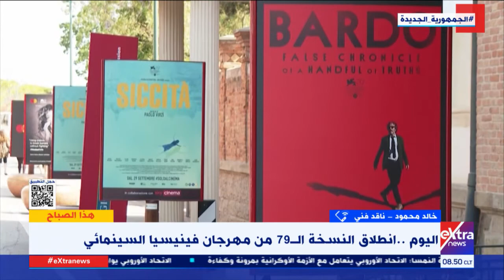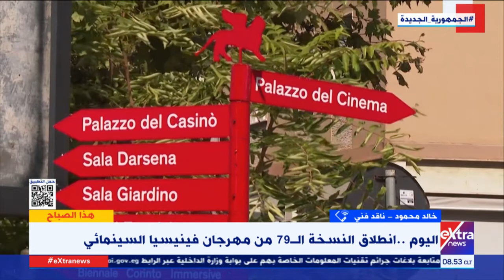المهرجان الأقدم عالميًا.. الناقد الفني خالد محمود: مهرجان فينيسيا يفتح الباب لموسم الجوائز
هذا الصباح| المهرجان الأقدم عالميًا.. الناقد الفني خالد محمود: مهرجان فينيسيا يفتح الباب لموسم الجوائز ويعتبر مؤشرًا لجوائز الأوسكار